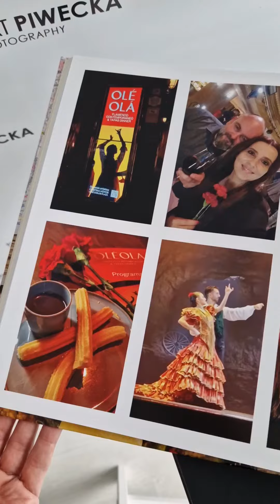afterthetrip MADRIT - collaboration with CEWE.PL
Nigdy nie pozwalam zdjęciom pozostawać tylko w komputerze i telefonie. Po każdej podróży drukuję zawsze Cewe fotoksiążkę. Oto moja Cewe fotoksiążka z listopadowej podróży do Madrytu, gdzie obchodziłam moje urodziny. Samodzielnie zaprojektowałam ją w domu w bardzo prostym programie dostępnym na a po 2 dniach kurier mi ją dostarczył pod same drzwi.
Dziękuję @cewe_pl za piękne wspomnienia!